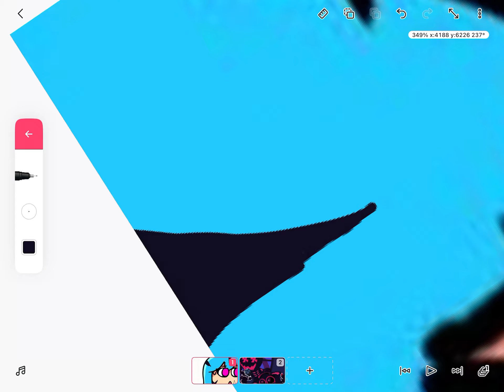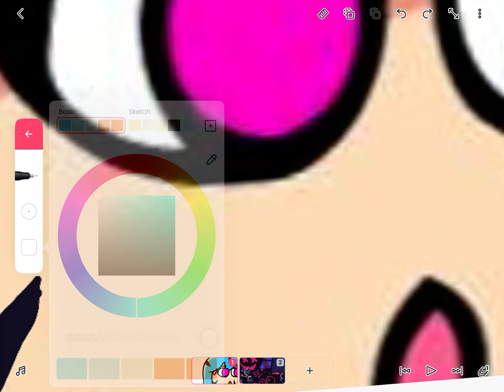My version of corrupted sky pt.2